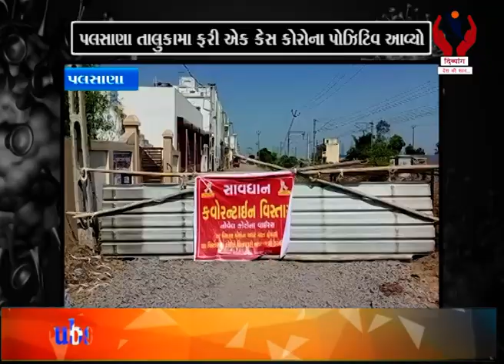Palsana l પલસાણા તાલુકામાં ફરી એક કેસ કોરોના પોઝિટિવ આવ્યો l Divyang News